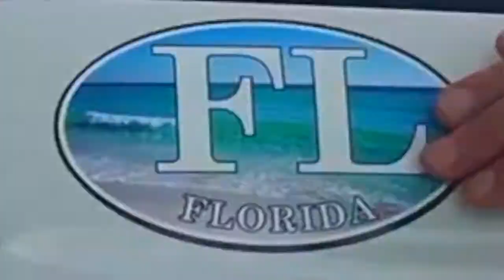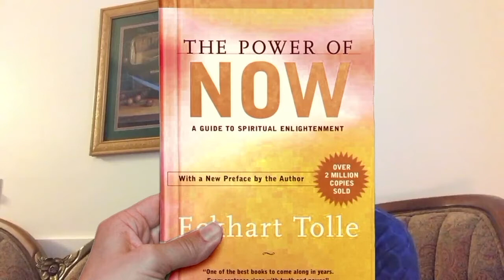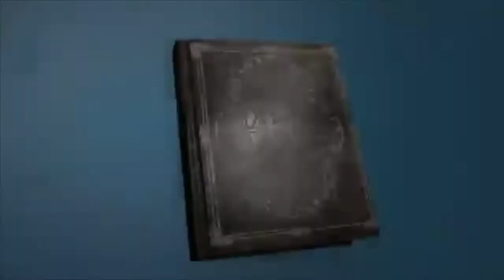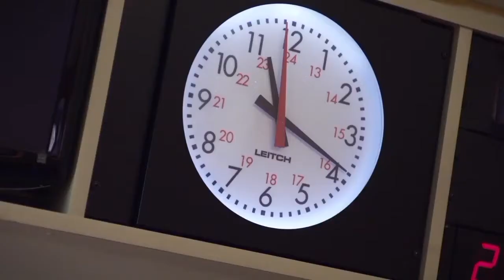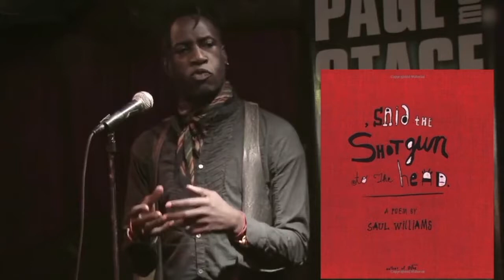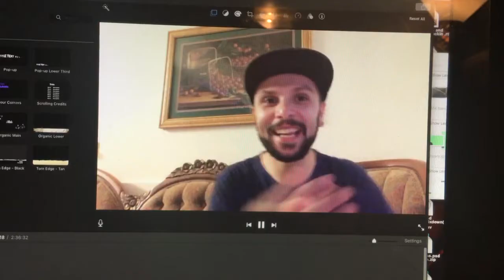Live Q&A 4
Questions:
01:37 Reading list:
02:13 Everyday Lines & Multitasking - Integral Life Practice
03:44 Joseph Campbell
03:50 Krishnamurti
03:56 Eckhart Tolle - Power of Now
04:27 Sam Harris
04:37 Ken Wilber
04:54 Bart Ehrman
6:40 Malcolm Gladwell
6:50 Nietzsche
6:54 Partially Examined Life Podcast
08:16 TTC- The Great Courses:
Esp. Interpreting the 20th Century: The Struggle Over Democracy: Pamela Radcliff & Lost Christianities: Christian Scriptures and the Battles over Authentication: Bart D. Ehrman
09:11 Radiolab
10:40 Saul Williams
11:47 KRS-ONE
12:06 Integral Leadership Rosetta Stone and Integral Management
14:44 Are some Holon more important? - Fundamental vs Significant
16:48 Is Integral Theory Synthetic or Analytic Philosophy?
18:38 Is my music Integral?
19:05 Eminem KamikazE - Tyler the Creator & the changing Zeitgeist
19:44 "Bad" Words
21:03 Musical Intelligence and  I dance around
23:22 Wrap Up - Up and Coming Projects